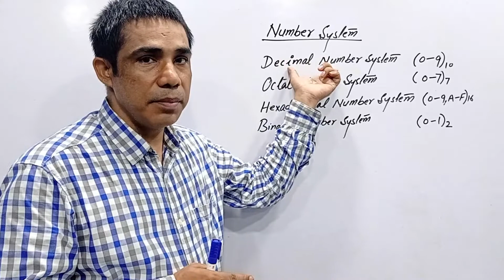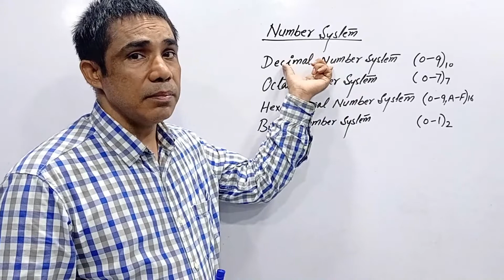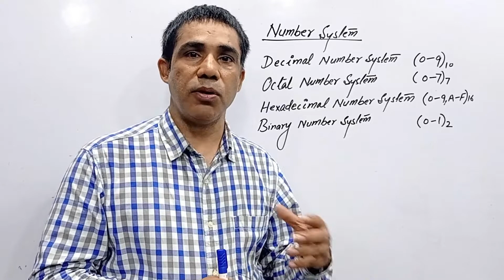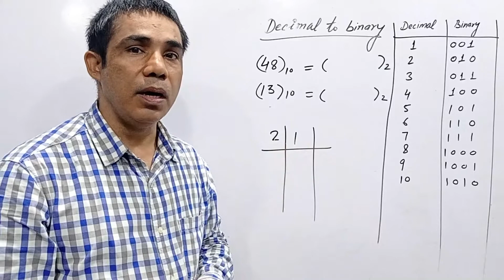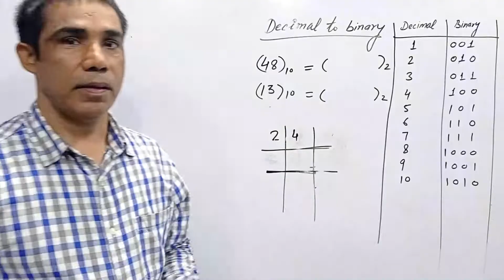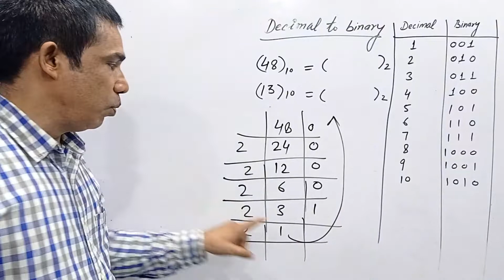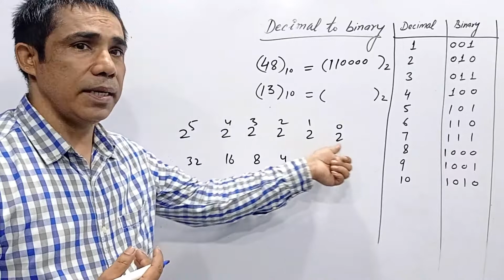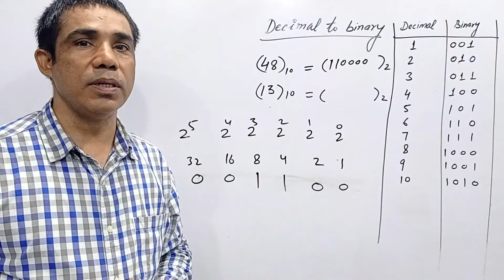CBSE CLASS XI NUMBER SYSTEM | Ashraf Jamal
Join to Learn (Python,Java,C++,HTML)  step by step with live programming.
Learn Spoken English in best practical way